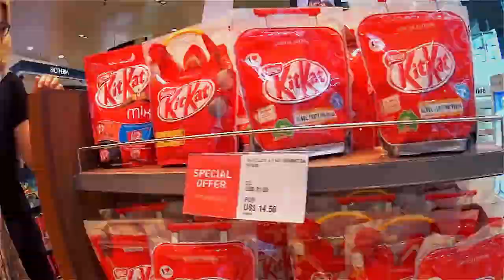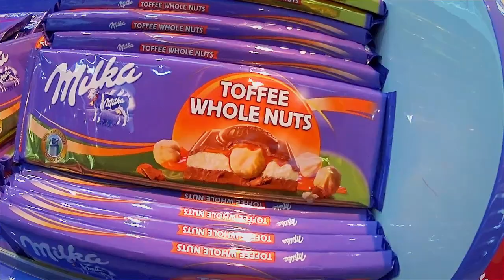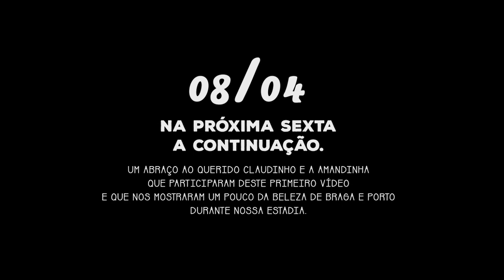CHEGANDO NAS EUROPA! | VlogFredNasTrips | Parte 1/3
LIVRO NOVO JÁ ESTÁ NA PRÉ-VENDA: "Só a gente sabe o que sente"

CEP 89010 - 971 | Blumenau - SC